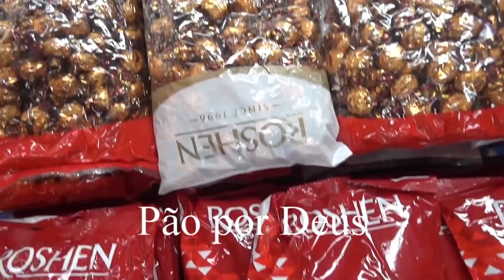A grande pescaria no Raminho